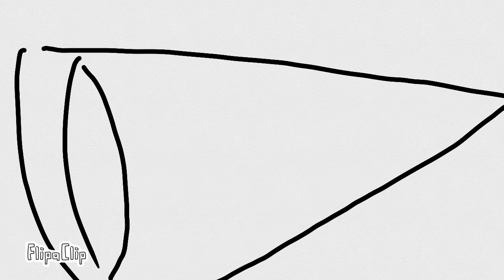Get Money. meme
i tried my best on this one